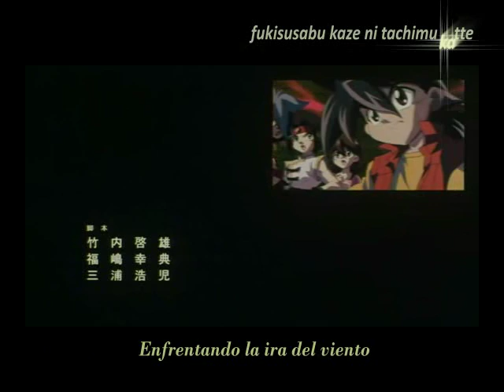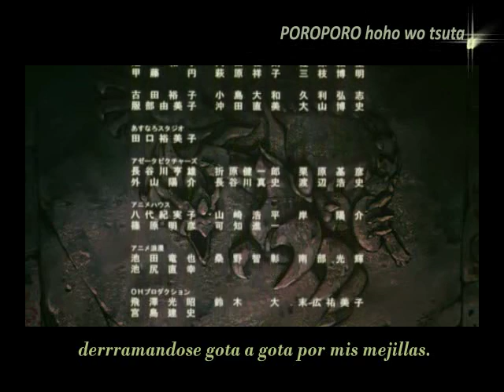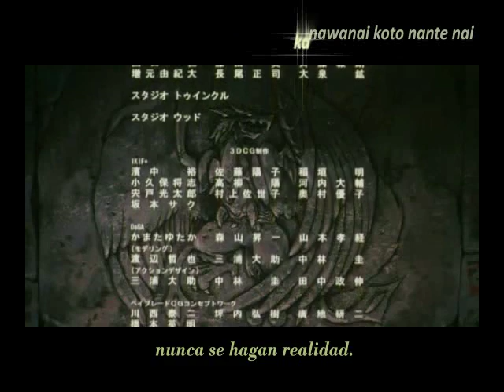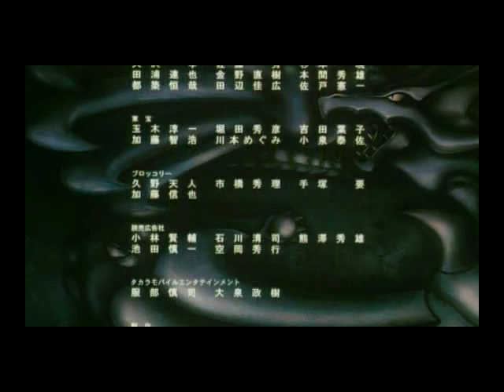Beyblade movie - poroporo (hana hana - ポロポロ) subesp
Bakuten Shoot Beyblade The Movie: Gekitou!! Takao vs Daichi  ending
hana hana - poroporo (Gota a gota / Como la lluvia)